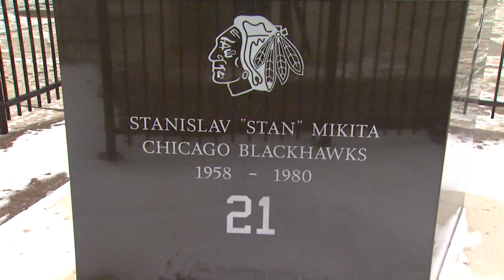Chicago Blackhawks Icon Stan Mikita Dies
Mikita played his entire 22-year hockey career with the Blackhawks. He led the team to the 1961 Stanley Cup, tallying 19 goals and 34 assists in that regular season and then six goals and five assists in 12 playoff games